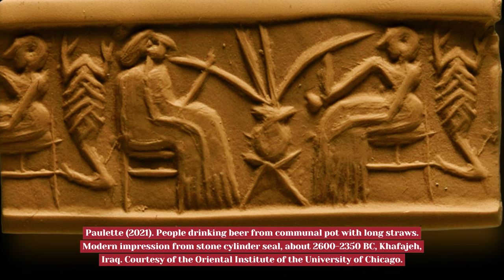Brewing history: the ancient sumerian beer recipe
Join us on a journey back in time as we explore the fascinating story of the ancient Sumerian beer recipe in this episode of "Tales of Heritage". We’ll delve into the cultural significance of beer in Sumerian society, discover the dual-purpose Hymn to Ninkasi, and learn about the detailed brewing process described in this 3900-year-old poem. We’ll also discuss the significance of the discovery of these clay tablets and how modern researchers have used this ancient recipe to recreate Sumerian beer. This recreation provides a tangible connection to our culinary and cultural past. So, sit back and enjoy as we uncover the enduring legacy of the Sumerians and their contribution to our shared heritage

Bibliography
Civil, M. (1991), Modern brewers recreate ancient beer, The oriental Institute, 132, 1-4.
Damerow, P. (2012), Summerian Beer: The origins of brewing technology in Ancient Mesopotamia, Cuneiform Digital Library Journal 2012:2. Available at: Sumerian Beer: The Origins of Brewing Technology in Ancient Mesopotamia - Cuneiform Digital Library Initiative (mpg.de).
Paulette, T. (2021), Mesopotamia: Civilization Begins (with beer). Bacchus Uncorked.
Paulette, T. (2020), Archaeological perspectives on beer in Mesopotamia: Brewing ingredients, In: After the harvest: Storage practices and food processing in Bronze Age Mesopotamia (eds. Noemi Borrelli and Giulia Scazzosi). Subartu 43. Turnhout: Brepols. pp. 65–81.
Paulette, T. & Fischer, M. (2017), Potent Potables of the Past: Beer and Brewing in Mesopotamia, The Ancient Near East Today, 5(4).